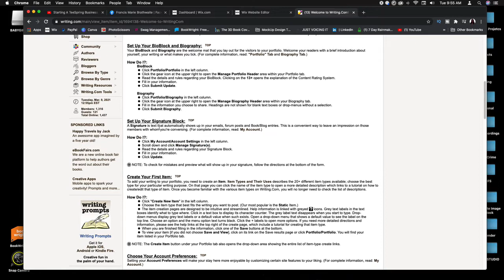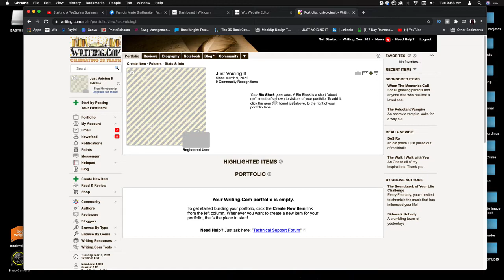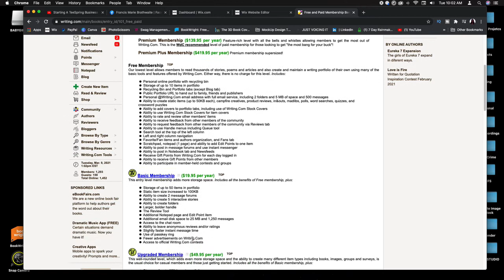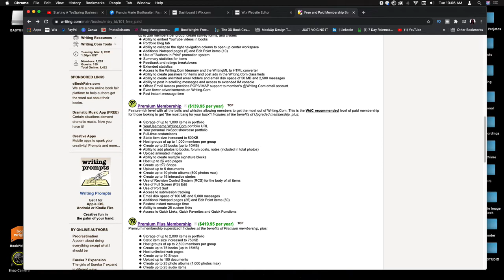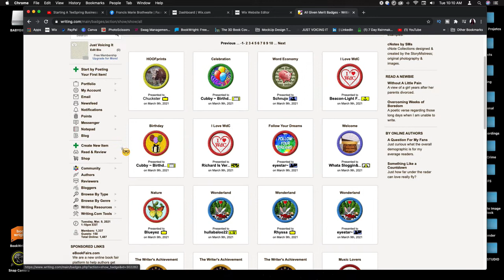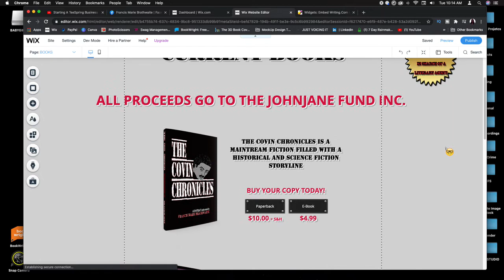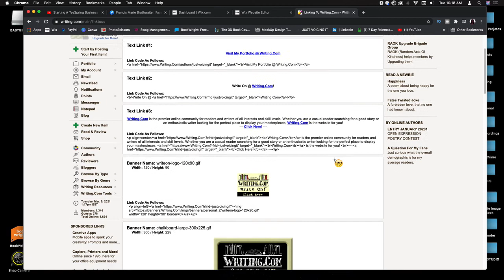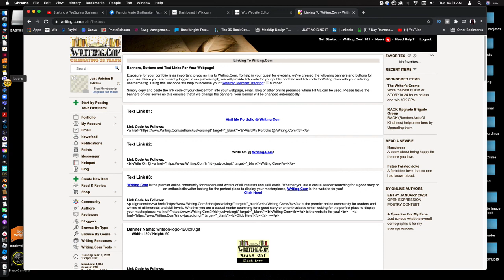WRITING.COM | #1 WEBSITE FOR AUTHORS | BONUS VIDEO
BONUS VIDEO OF THE WEEK

For your book to sell, you need to create the demand. You need an audience, a platform – which you will get when your book is showing up on many websites and forums, visible to readers. Writing.com is one of my premiere web platform for authors to get noticed, recognized, and rewarded for their literary work.

In this video I will give you a brief overview of the website. Show you how to set up your portfolio, bio, etc. I will also talk about some of the upgraded membership plans that can really take your brand as a Self-Published author to the next level.

Sign Up For A Free Basic Account To Get Started

Receive an email & portfolio with your free signup.

The description of this video may contain affiliate links, which means that if you register a membership or buy a product that I recommend, I will receive a small commission at no additional cost to you. This helps the channel and allows me to continue making more videos like this. Thank you for the support.